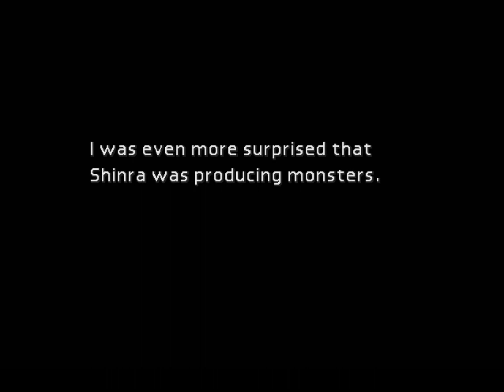Final Fantasy 7 (Blind) Part 24: That Animation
Dem graphics